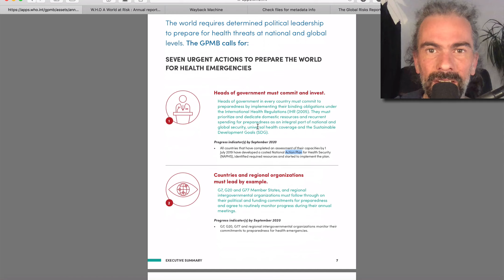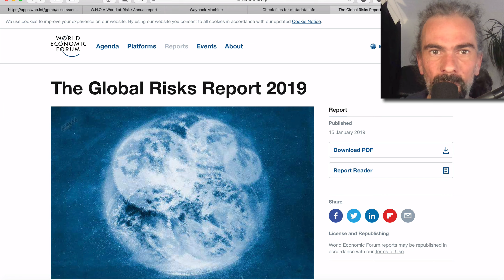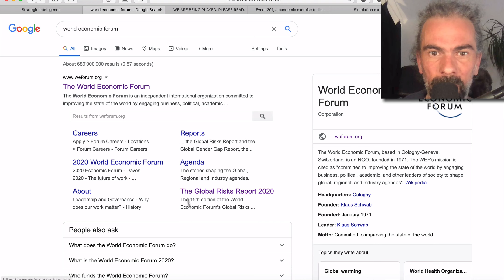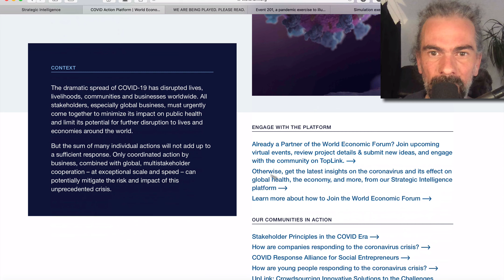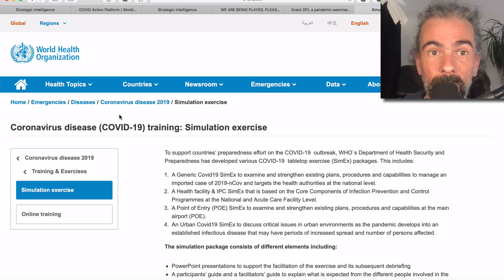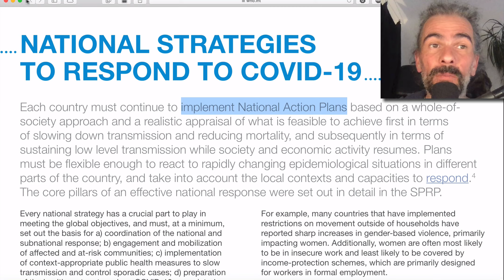New Documents Confirm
New documents confirm this planning of panic and fear pandemic!

As has been exposed here since January, more and more is confirmed!
AND IT'S NOT OVER! We have to be careful what happens and stay vigilant!